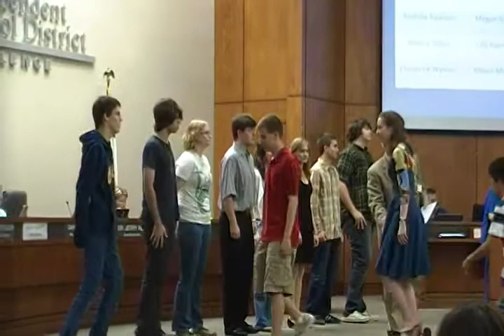Lewisville ISD Board Meeting - 5/17/2010 Awards - Nandita Singh and Junior Classical League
Lewisville ISD (LISD) Board of Trustees met on 5/17/2010.
This video provided by WhosPlayin.com as a public service.